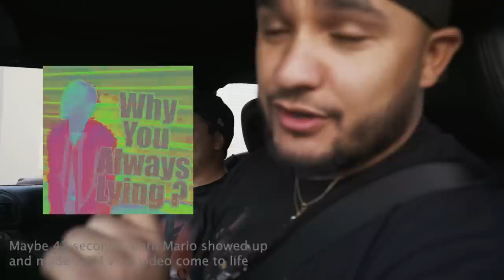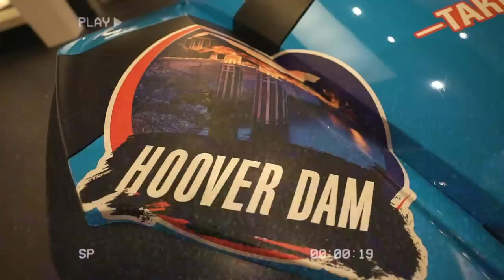LOADING THE ROYALTY MALL STORE FULL OF EXOTIC CARS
Call to Book : ( 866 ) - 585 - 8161